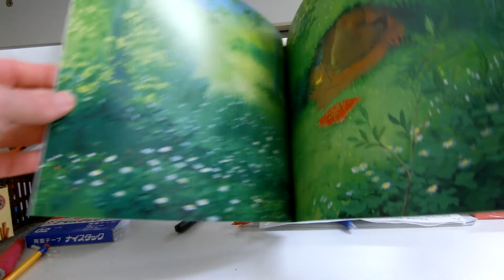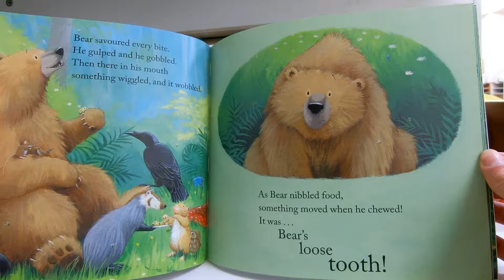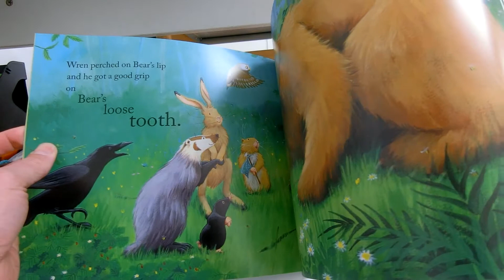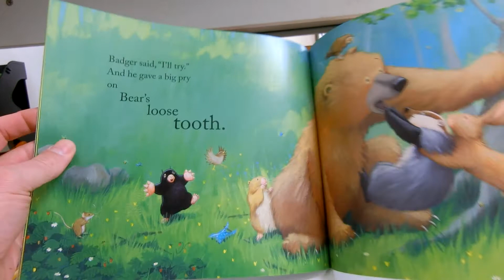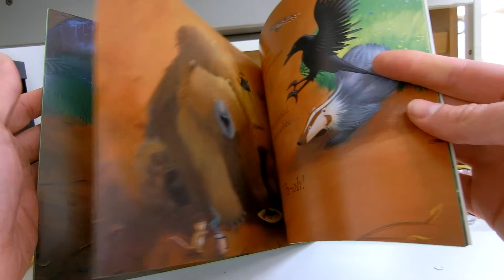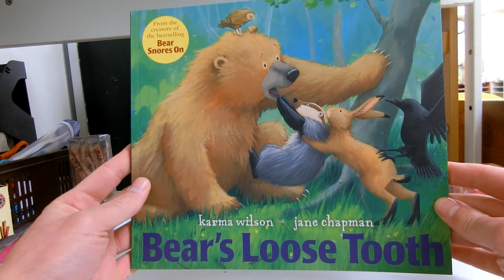Bear`s Loose Tooth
Bear was eating one day...and suddenly his tooth came loose, I wonder what the tooth fairy brought him...?